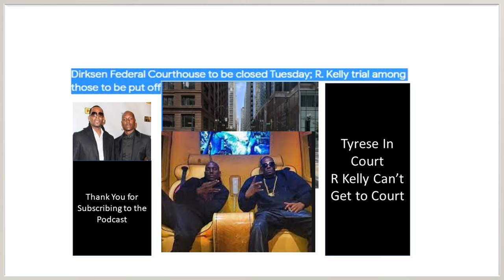R Kelly Appeal TV--Tyrese Gibson In Court & Robert Sylvester Kelly Can't get to Court!! Any Thoughts